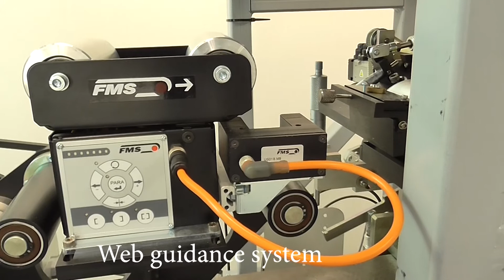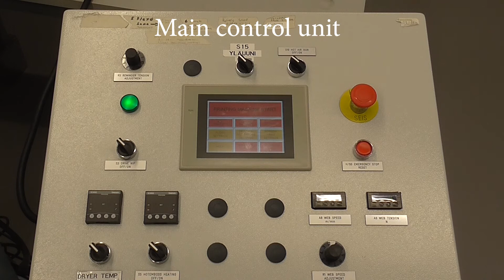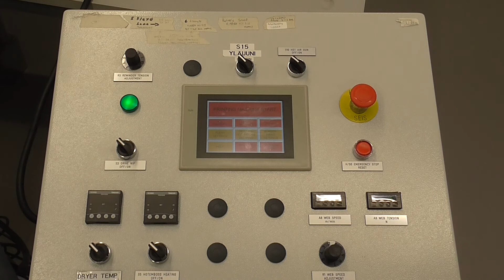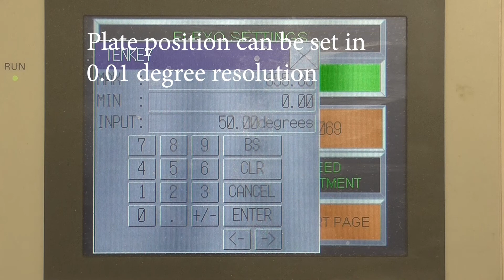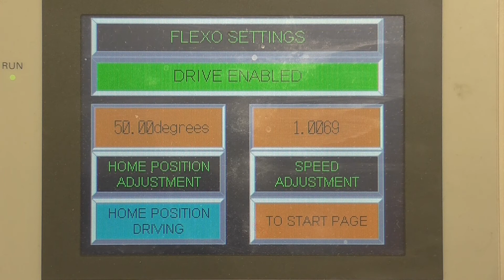R2R printing short introduction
Short introduction to PrinLab roll-to-roll machine